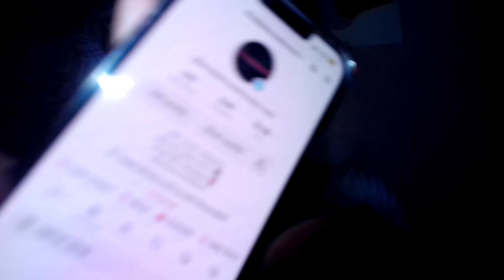Weekend vlog//(Vlog 42)